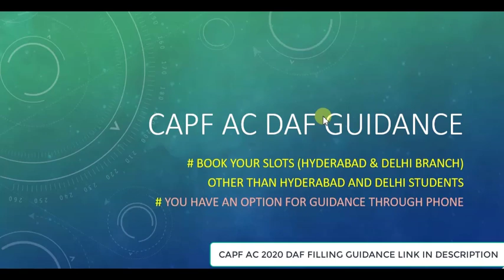CAPF DAF FILLING GUIDANCE 2020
capf (DAF) detailed application form guidance